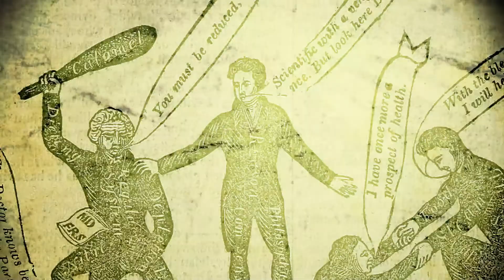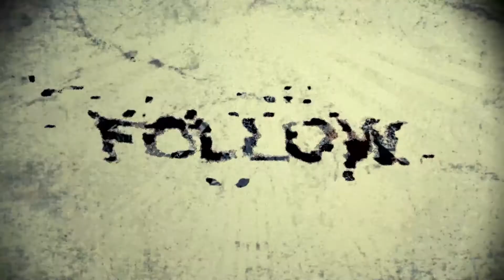1846-Grey Feather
From our new Studio EP "Love and Bluebonnets"

Produced by Keith Hernandez

Created by Danny Cardenas